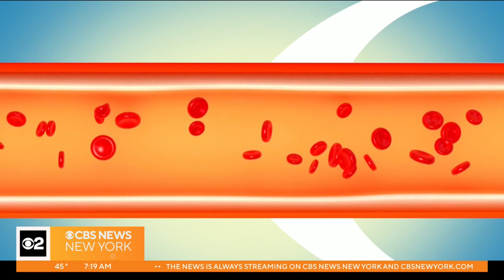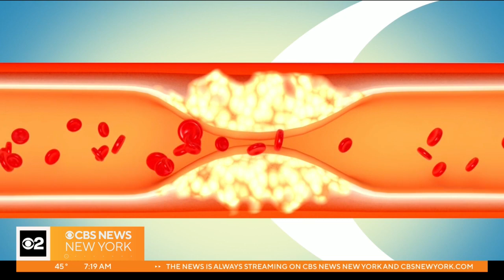On Call with Dr. Kumar: Treating cholesterol with statins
Statin drugs are the standard treatment for high cholesterol, but some hesitate to take them because of the side effects.